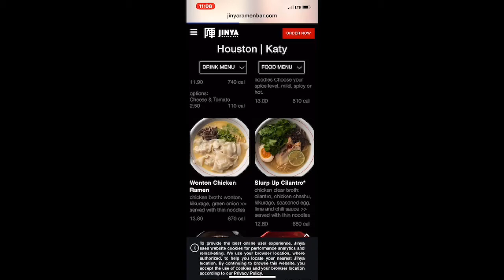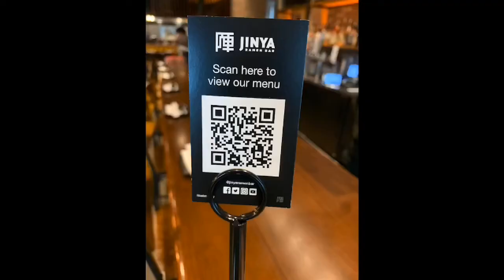Congratulate the amazing team at Jinya!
2019 Ram 1500 Rebel that will be serving one of the managers at Jinya!